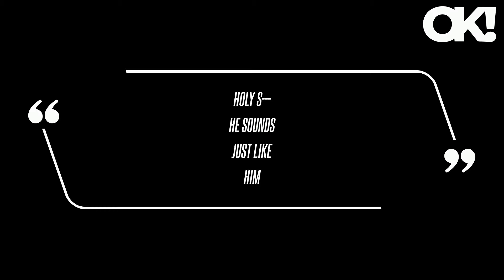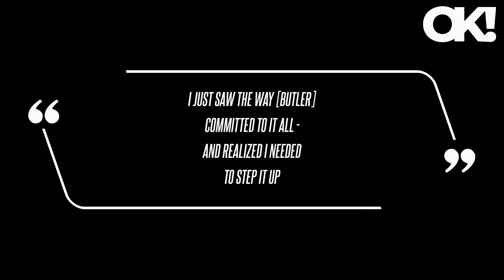Timothee Chalamet Gets Mixed Reviews for His Impression of Bob Dylan's Singing Voice in 'A Complete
The nearly two-minute long clip debuted the actor not only talking like the Grammy winner, but also embodying his guitar skills and singing "A Hard Rain's A-Gonna Fall" - though the latter left social media divided. "Holy s--- he sounds just like him," another social media user declared, while some individuals guessed that even though it's Chalamet's voice, it may have been digitally enhanced to sound more like the "Mr. Tambourine Man" crooner, 83. "It's taking on all the characteristics of Dylan's voice and his mannerisms and his speech patterns, and bringing that into the music - so that when you hear Timothee do the music, what you're really getting is the essence of Bob Dylan," he explained.